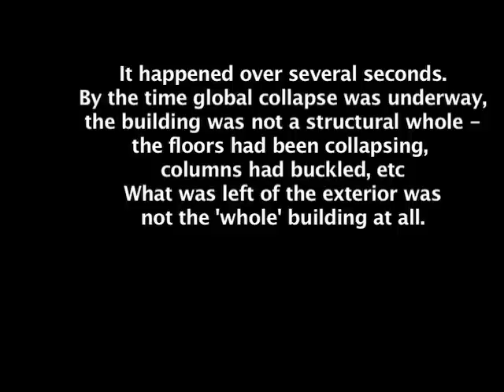WTC 7 Collapse Symmetrical?.mov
In response to 9/11 Truthers claims that the collapse was both instantaneous and symmetrical, I allow viewers to examine some footage in detail. We discover that this truther claim is dubious and not really supported by the evidence.